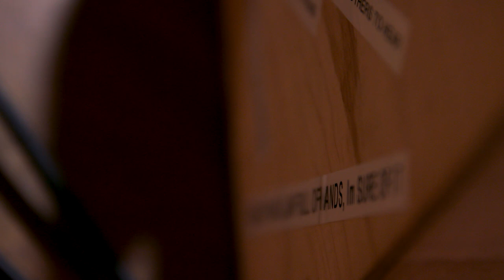How composer Mark Korven created the incredibly eerie sound for The Lighthouse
Award-winning film and TV composer Mark Korven dropped by the q studio to demonstrate how his "Apprehension Engine" creates the sound of nightmares in horror movies.